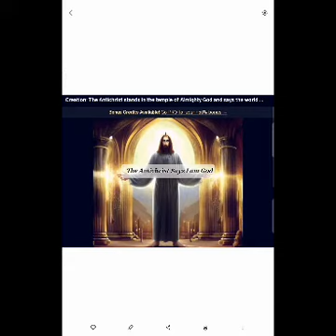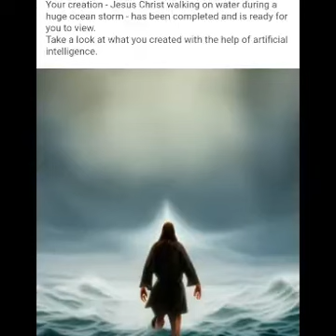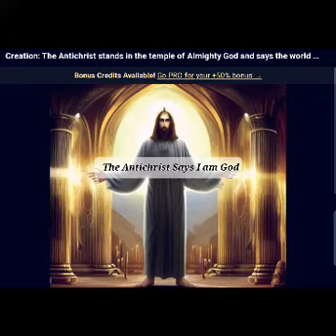03 July 2023